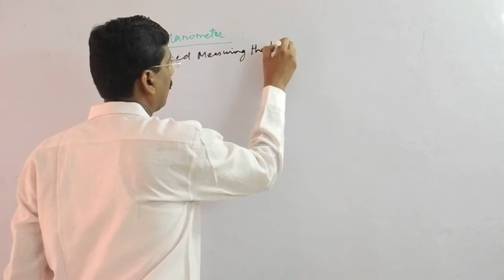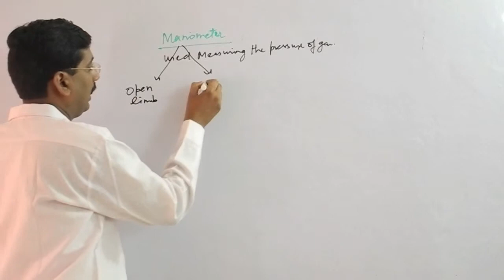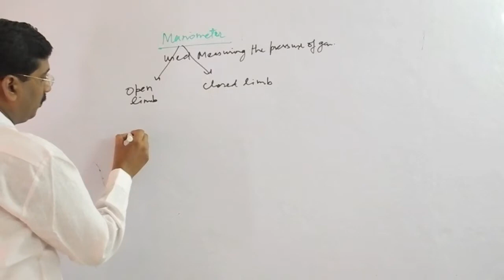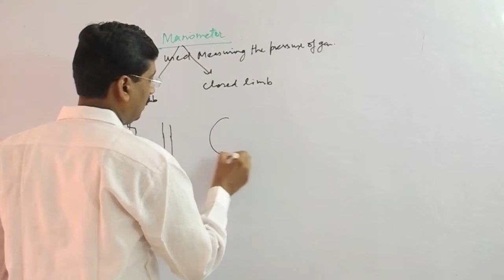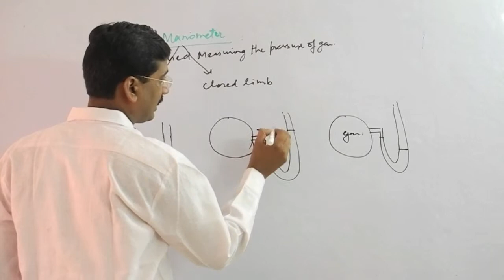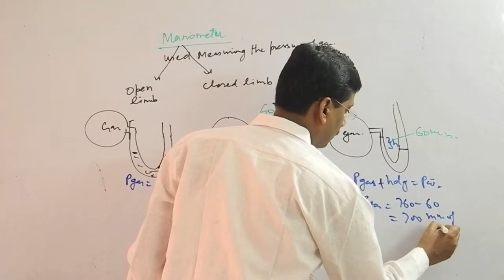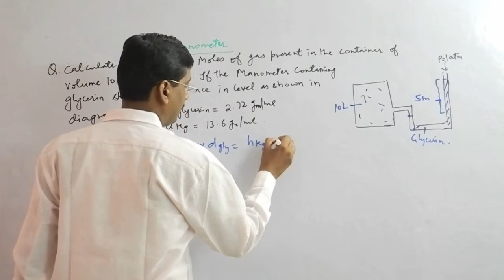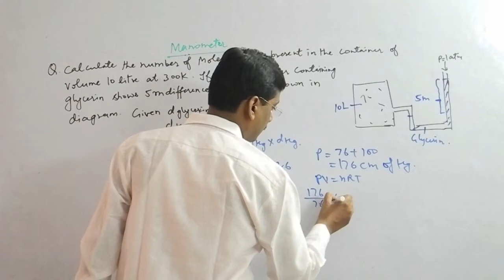manometer for measuring the pressure of gas in gaseous state for iit